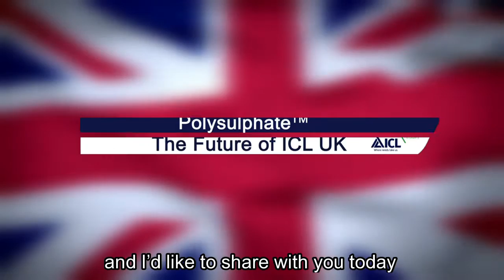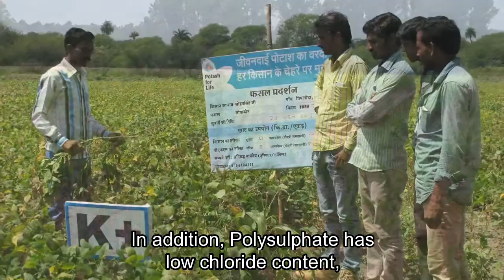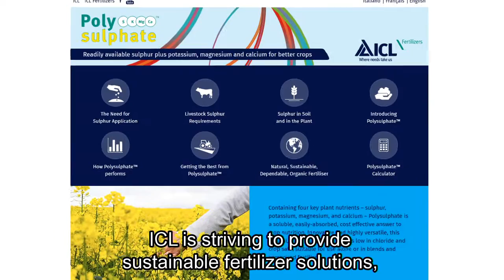Introduction to Polysulphate, the trademark name for Polyhalite (Full video)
Containing four key plant nutrients – sulphur, potassium, magnesium, and calcium – Polysulphate is a soluble, easily-absorbed, cost effective answer to crop nutrition. Innovative and highly versatile, this natural, multi-nutrient mineral is low in chloride and crop safe, suitable for use alone or in blends and compound fertilizers.